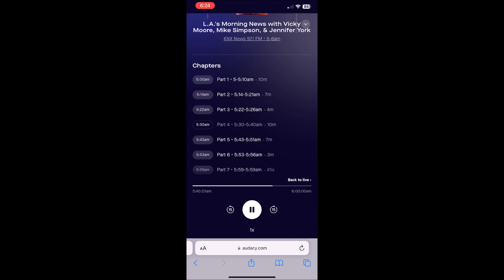Thursday Morning Weekly Tests (EAS #16907-16908) 3/21/24